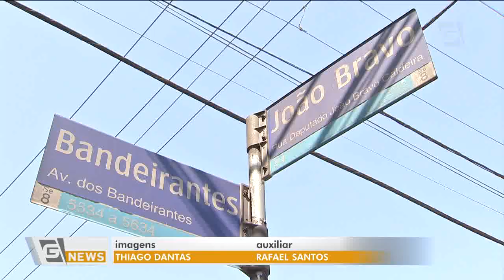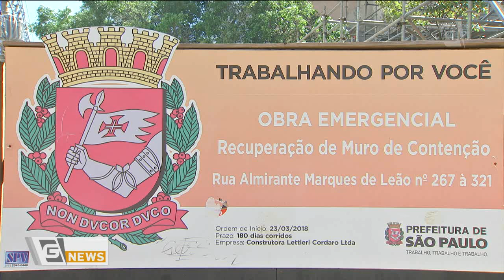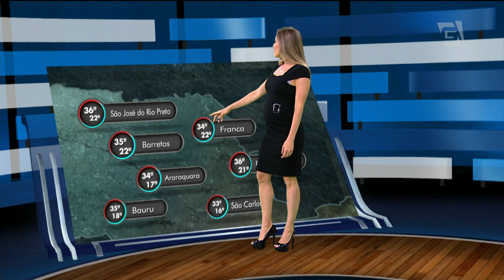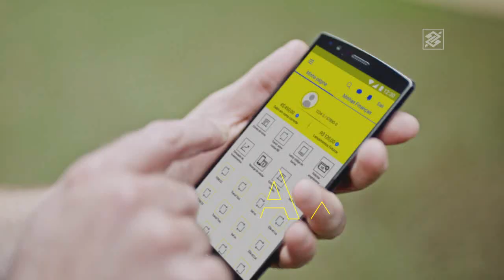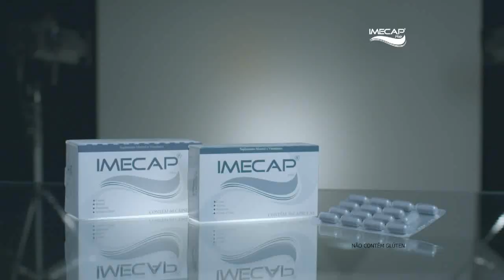Gazeta News - 24/09/2018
Telejornal completo exibido em 24/09/2018, com apresentação de Mariana Armentano.